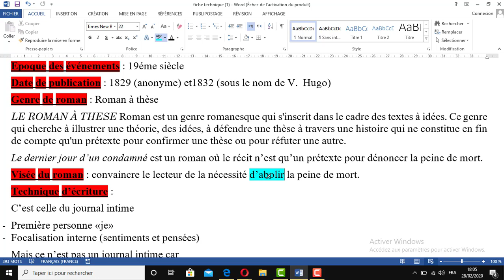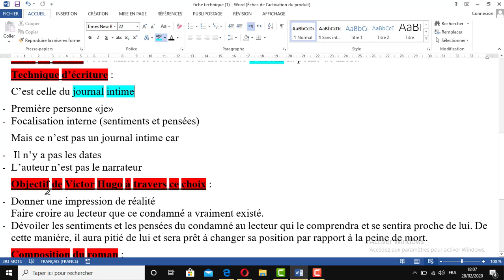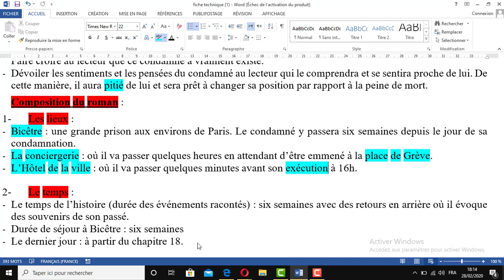شرح مبسط ل le dernier jour d'un condamné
Explication du paratexte du roman